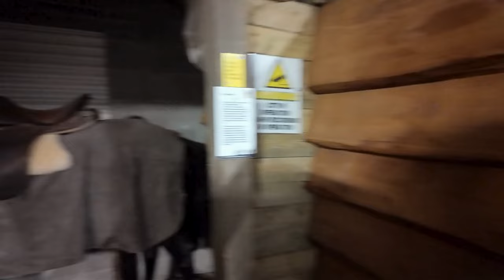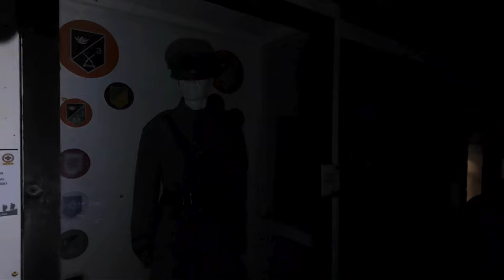GHOST STORIES from the Irish Military Museum, Collon, Ireland, (volume improves very quickly)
Diary of a Ghost Hunter Podcast, come to you from the Irish Military Museum in Collon, Ireland. We were preparing for our Paranormal Investigation, so we decided to interview William, the owner, with the founder of Puca Paranormal, Rosemary.
Find out all the ghost stories from the location.
Some sound at the beginning was not quite right, but it sorts itself out quite quickly.
Sadly, it didn't translate well to an audio only podcast, so this week, it is only available on YOUTUBE.